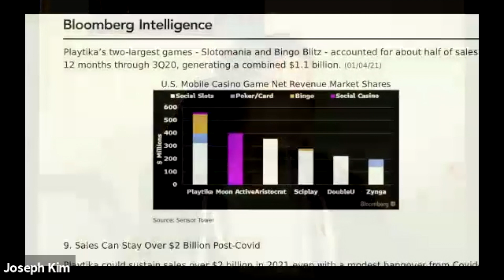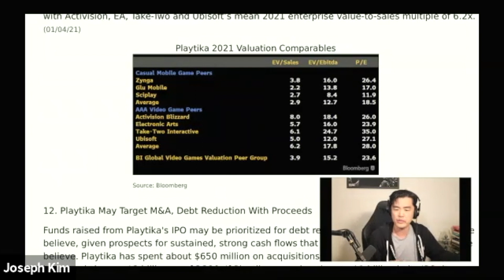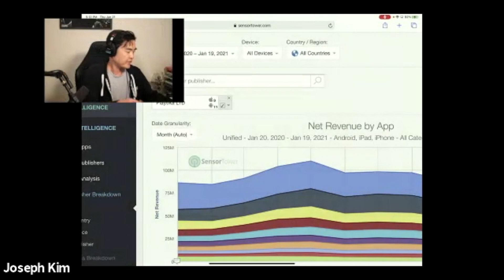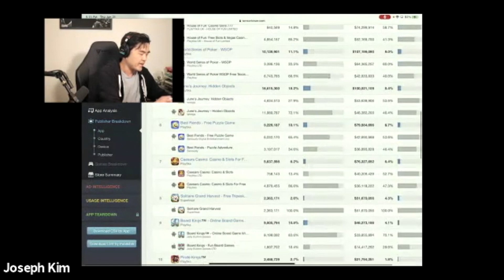Playtika IPO | Future for The Leader in Mobile Social Casino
🚨 Listen to me on Deconstructor of Fun Podcast 🤠GameMakers Podcast

Today we are going to be discussing Playtika’s IPO and future prospects.

Playtika develops and publishes some of the world’s most popular social casino games such as Slotomania, Slots - House of Fun, Bingo Blitz, and card games like World Series of Poker

We show risks, revenue, comps, and much more!

Overview:
0:00 Intro
0:33 Current Business Overview
12:35 Growth Opportunities
18:45 Key Risks
23:06 Competition
26:15 Future Prospects